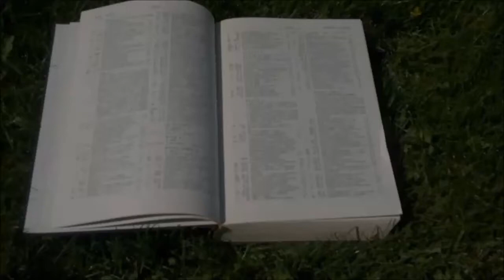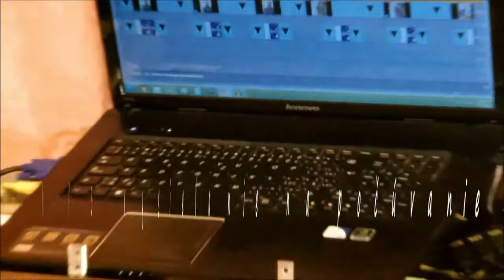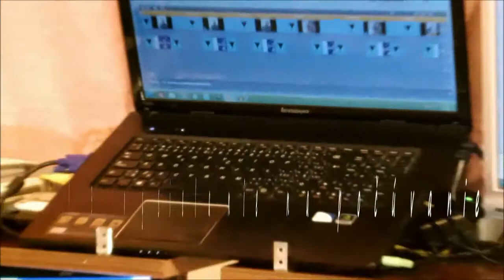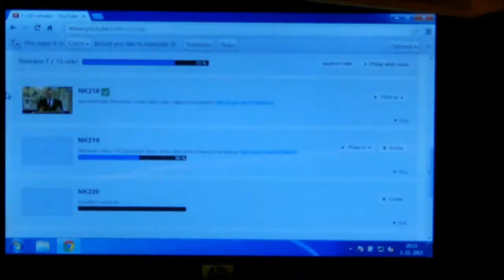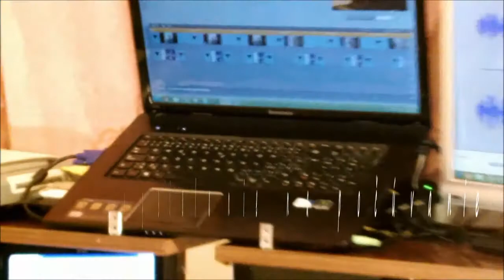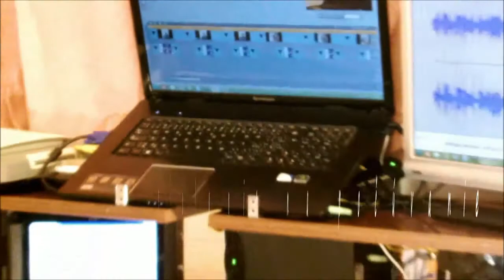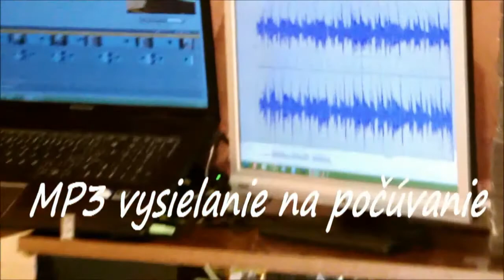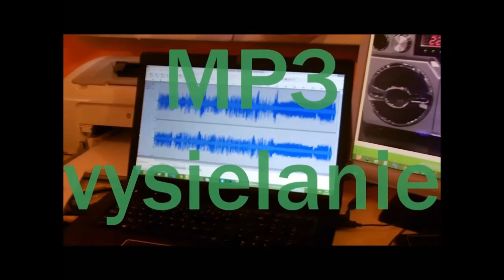Kresťanská interpretácia dejín - Doc. ThDr. Pavel Hanes, PhD. - Apologetika3